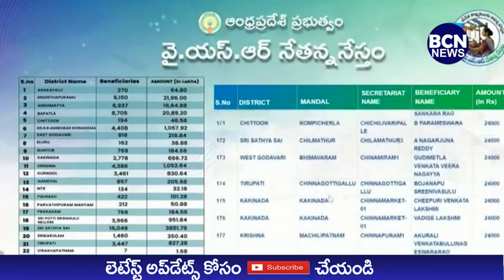వెంకటగిరిలో జగన్న నేస్తం నిధులను బటన్ నొక్కి ఖాతాల్లో జమ చేసిన ముఖ్యమంత్రి వైయస్ జగన్మోహన్ రెడ్డి